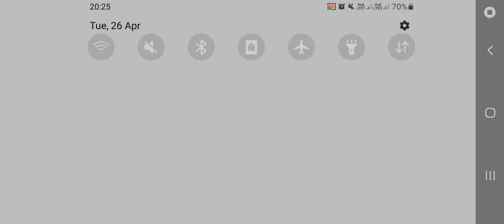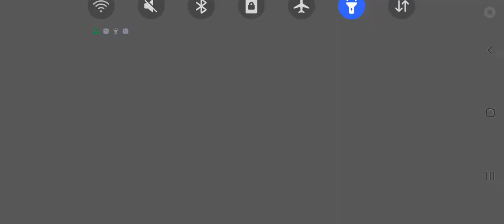Plants vs Zombies 2 (Pvz2) Adventure Ancient Egypt Level 21-25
let's play